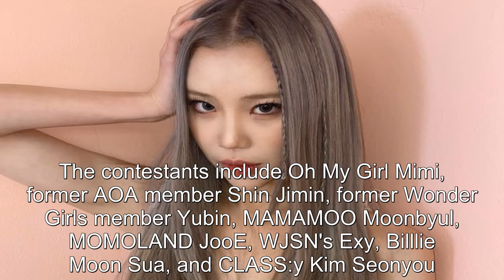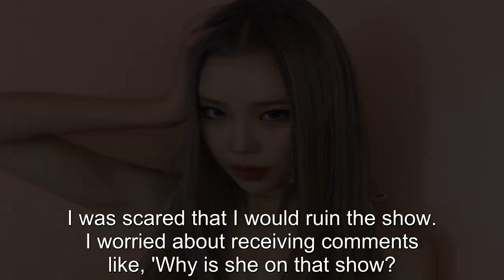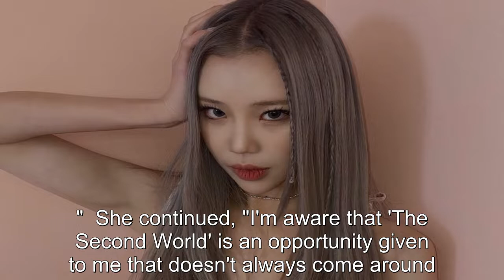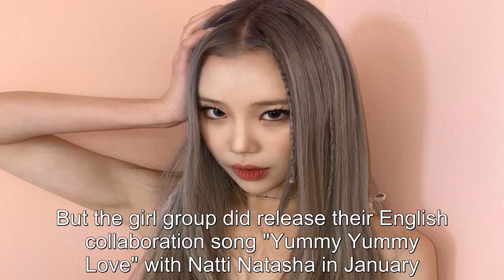MOMOLAND JooE Reveals THIS Makes Her Feel Extremely Nervous These Days